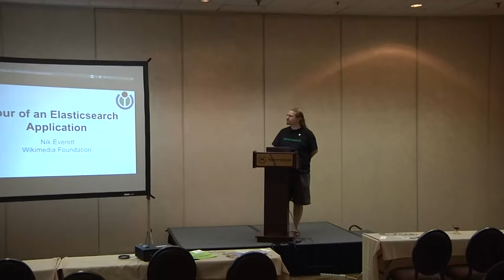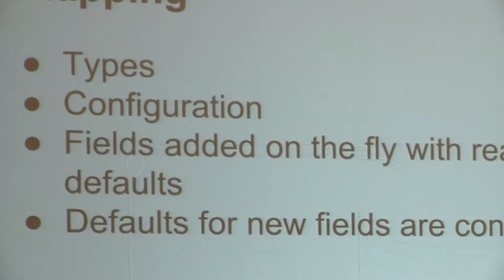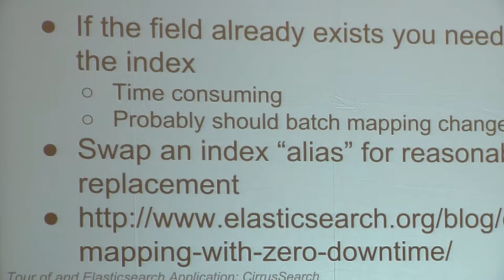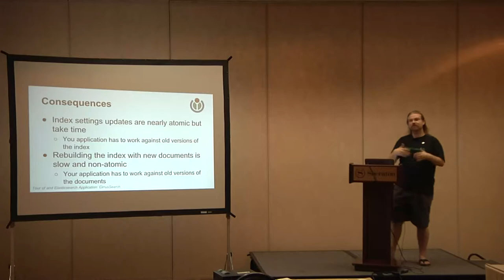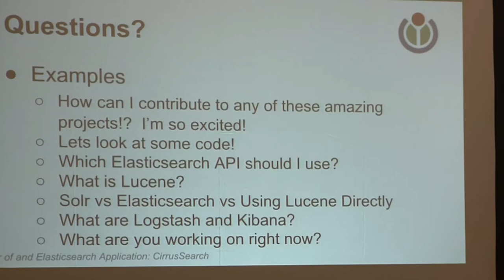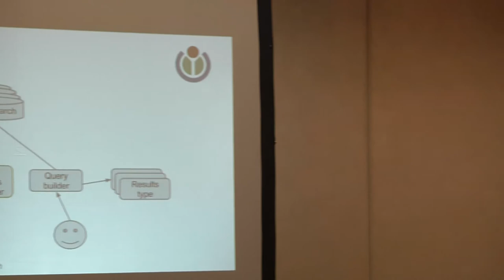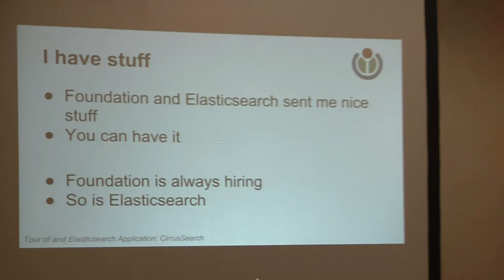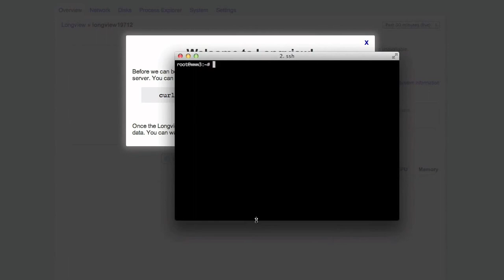2014 SouthEast LinuxFest - Nik Everett - Tour of an Elasticsearch Application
2014 SouthEast LinuxFest
Nik Everett
Tour of an Elasticsearch Application